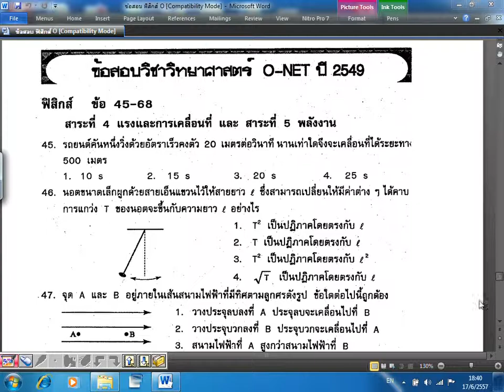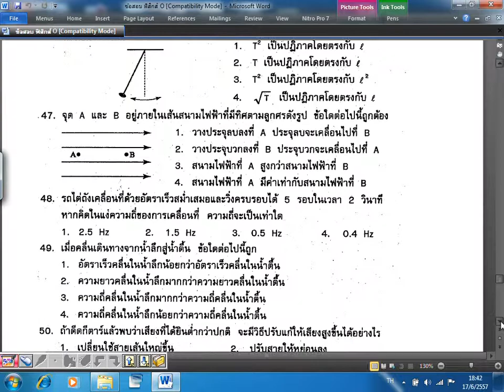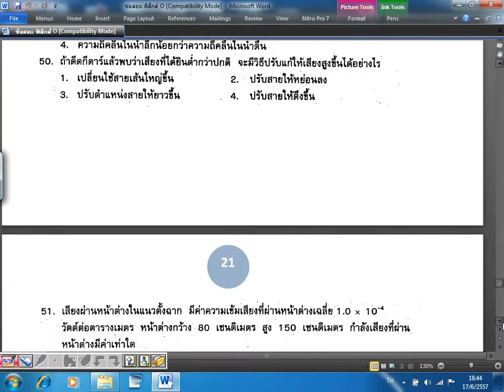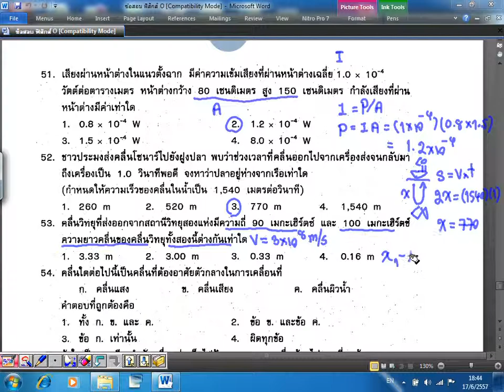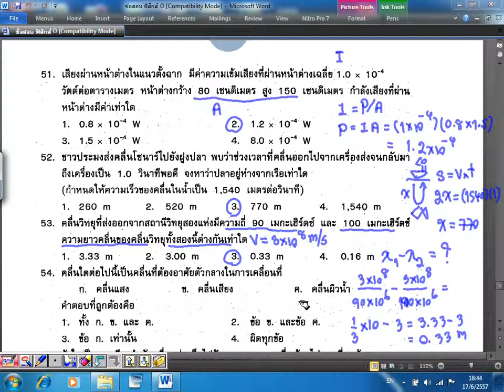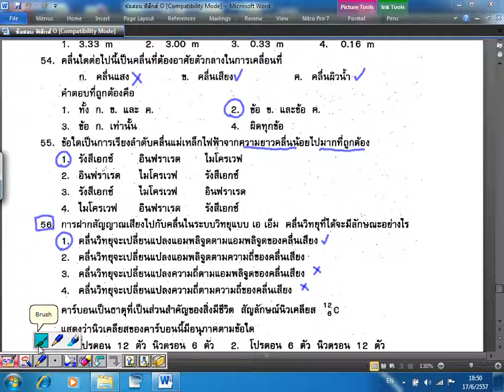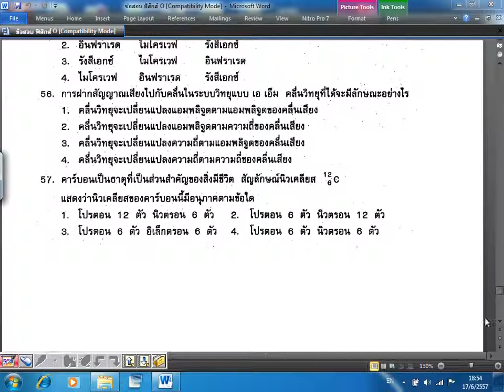ตะลุยโจทย์โอเน็ต ปี 2549 part 1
ที่ 1 ตัวจริง เรื่องการคำนวณ และเทคนิคคิดลัด
เปิดสอน คณิต ฟิสิกส์ พื้นฐานวิศวกรรม
มีระบบ การสอนสด การตัวต่อตัว สอนสดตัวต่อตัวออนไลน์